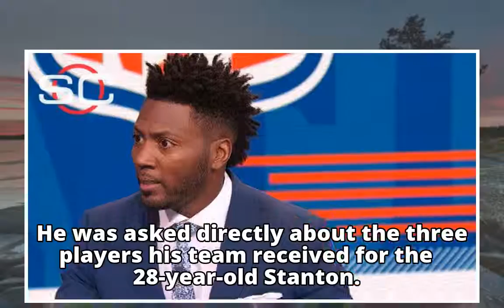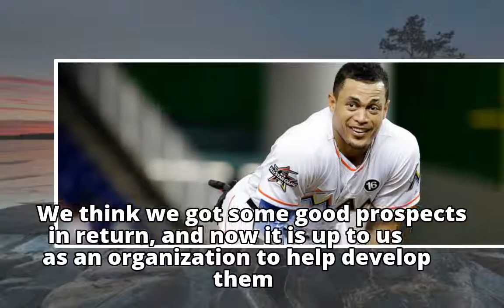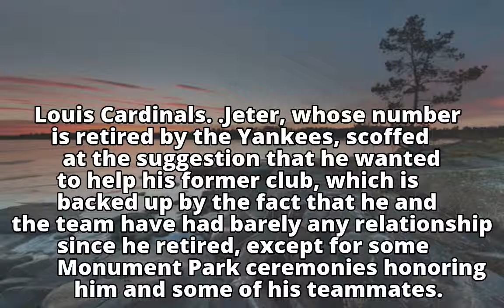Derek Jeter defends Marlins' handling of Giancarlo Stanton trade - ABC News